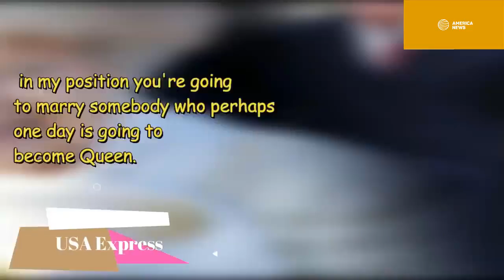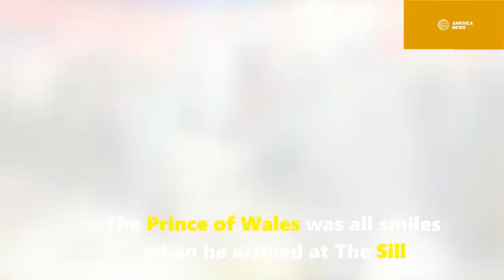Camilla been given a very special Commonwealth role, as Prince Charles prepares to become King